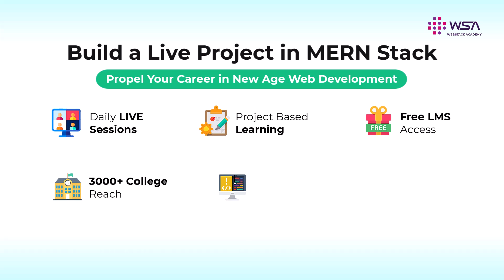Intern Testimonial | Online Free Internship in FullStack Web Development | Honest Review From Suneha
In this video, our intern Suneha, a student at Chandigarh University discusses free online internship program in FullStack Web Development

What is this Internship Program About?

1. An Online live internship program which will give real-time project building experience for Engineering students.
2. As a CSE / ISE students will understand the various product development phases and skills required to work on any embedded product in Industry.
3. A hands-on, monitored, and mentored program for 4-6 weeks, with our highly experienced Mentors.
4. This is a FREE internship program as a part of WebStack Academy's contribution to bridge industry-academia gap. This would act as an idea launch pad for your career in Developer jobs.

1. Apply for the internship by filling up the required information in the URL:
2. All applicants will get an opportunity to go through an online written test. Test will be based on your engineering subjects.
3. All cleared students will be provided with internship offer letters.
4. Students will be going through live 2 hours of live session for a period of 4 weeks, which will include project understanding, foundational hands-on programming. By the end of the internship you will be able to build and demonstrate a project in MERN Stack domain.
5. DISHA workshops will be conducted which will include topics like career building, resume preparation and interview facing topics.
Upon successfully completing the project students will be provided with internship completion certificate.

What resources will be provided?

Free access to WebStack Academy ’s Learning Management System (LMS) which will have access to all related materials, recorded sessions, quiz etc. It will also have a discussion / support forum where you can post your queries directly to mentors and get it clarified.

Free access to WebStack Academy ’s Technical Resource Library (TRL) which will have all the contents required for you to land in a core job. It will also have resume templates and interview tips for landing in core jobs.
Last but not the least, there will be multiple quizzes conducted throughout the program. Winners will get goodies and some surprise gifts.